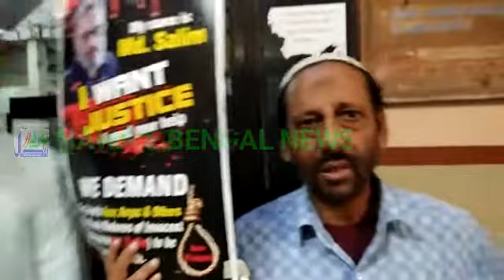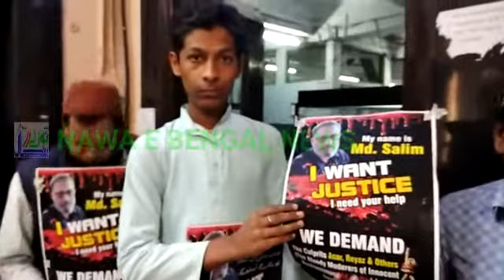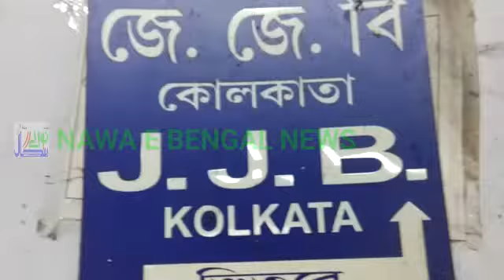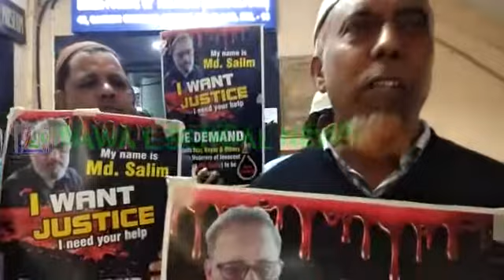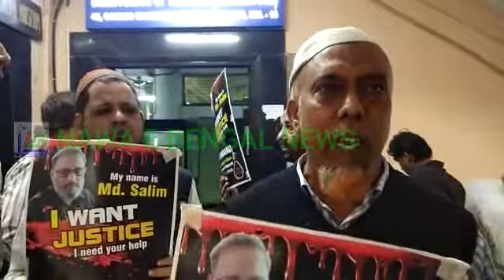NAWA E BENGAL NEWS / SALIM NAGINA WALE KE QATILON KO PHANSI KI SAJA KE LIE PHIR EHTEZAZ : PARWEZ ALA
VIDEO NEWS BY PARWEZ ALAM .